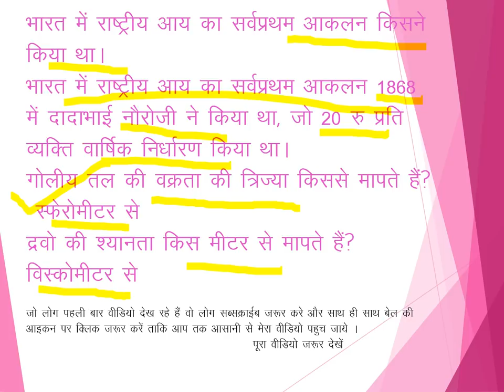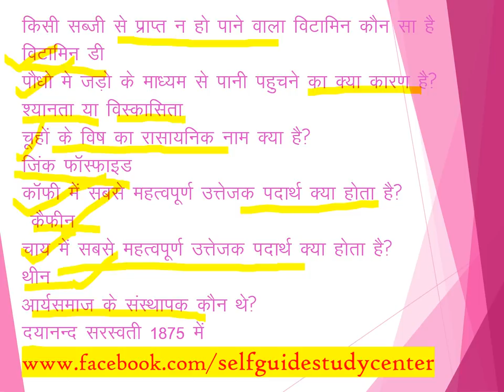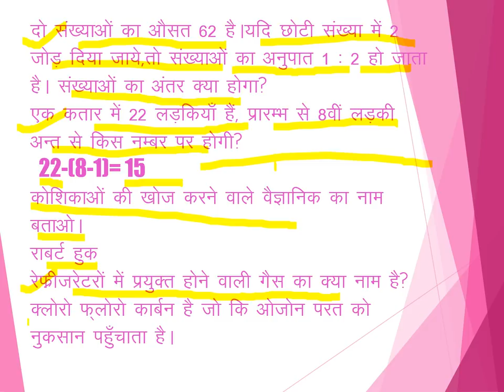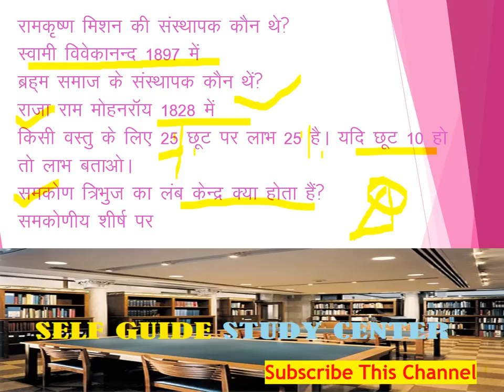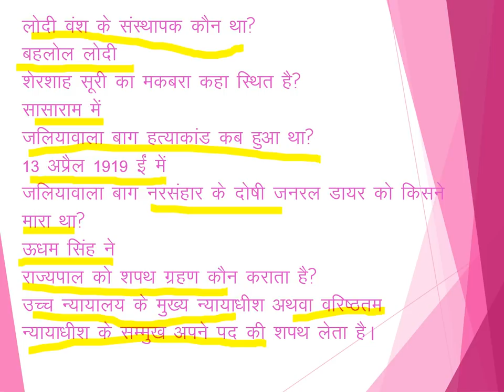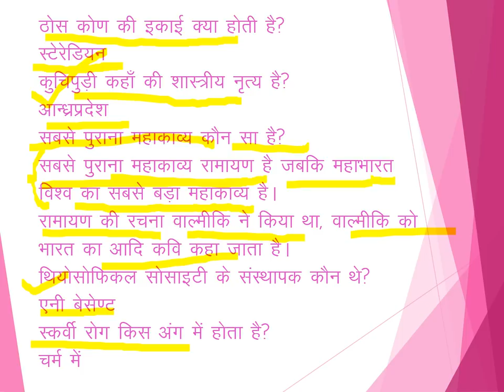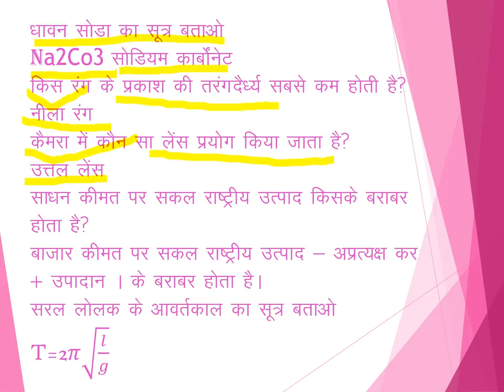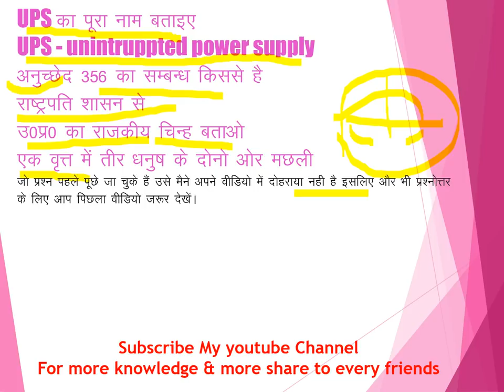UPSSSC JUNIOR ASSISTANT INTERVIEW 28june - 02 july कनिष्ठ सहायक साक्षात्कार महत्वपूर्ण प्रश्नोत्तर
UPSSSC  JUNIOR ASSISTANT INTERVIEW 28 june - 02 july